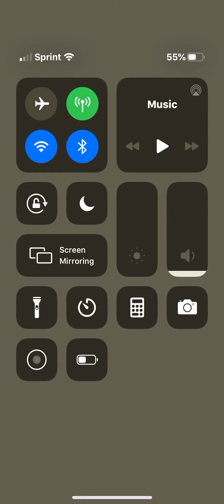Naruto ninja blazing update